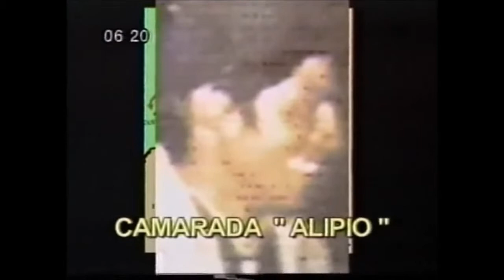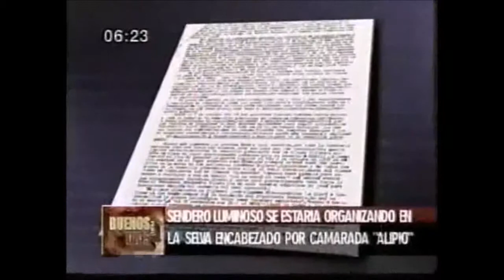Liberacion de rehenes de la empresa Techint 2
Monitoreo televisivo
LUM - Centro de Documentación e Investigación